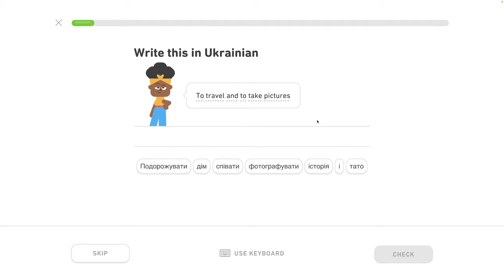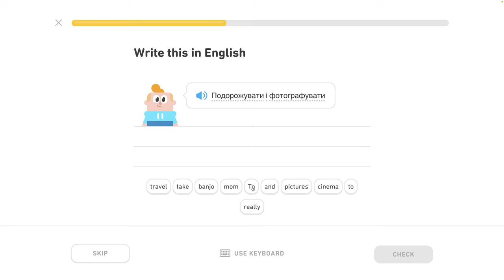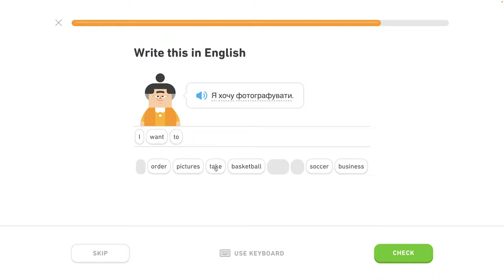🇺🇦 Koníček- level 1/6 - lekcia 1/4 - Ukrajinsky s Yetim